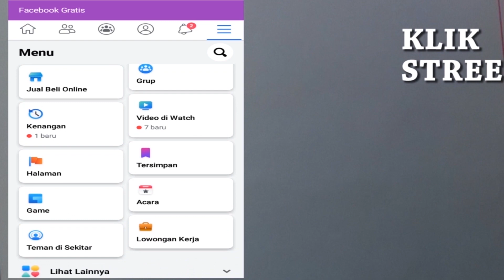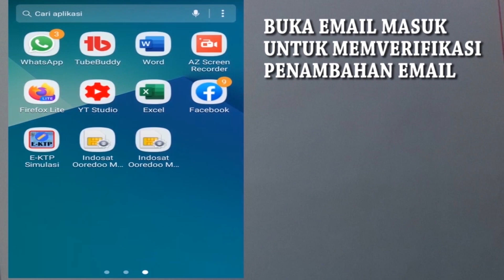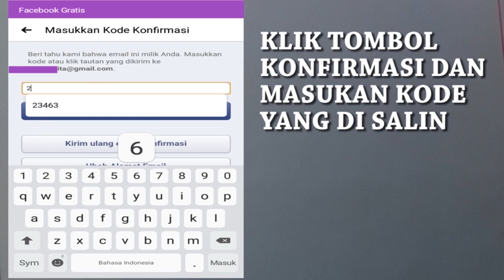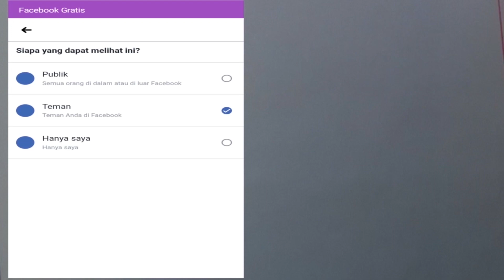Cara mengganti email facebook di android tanpa kesesi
kangtri berbagi cara mengganti email utama facebook di android dan ganti email fb tanpa kena sesi bagai cara ganti email utama fb inilah cara merubah email facebook cara menghapus email utama facebook lewat hp
cara ganti nomor hp facebook
cara mengganti email facebook lama
cara mengganti email facebook di android email utama fb
berikut ini trik ganti email fb atau ganti email fb lewat hp merupakan cara merubah email facebook lewat hp

gantiemailfb cara termudah hapus email utama akun facebook dengan hp
cara mudah hapus email utama facebook
cara hapus email utama fb
cara amankan akun facebook
cara menghapus email facebook lite
cara menghapus email facebook di google chrome
cara menghapus email facebook yang lama cara menghapus email facebook di hp cara menghapus email facebook 2020
cara menghapus email facebook permanen
cara menghapus email utama di facebook biasa bagaimana cara menghapus email facebook hapus email utama facebook lewat hp ubah email fb